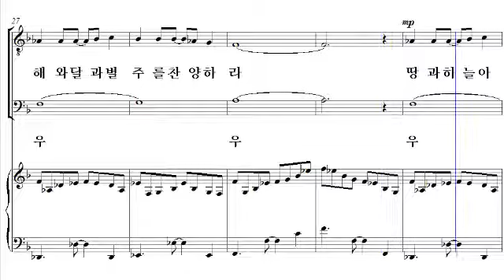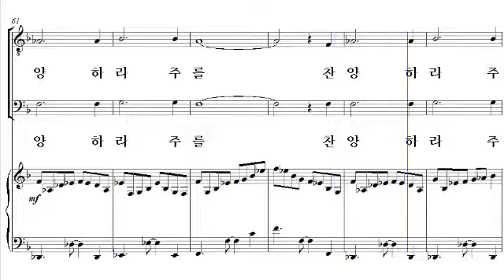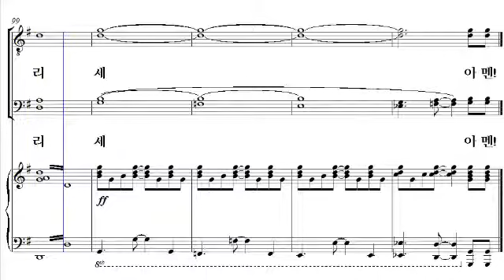[비앤비 남성성가 합창곡집 4] 30. 해와 달과 모든 별(한승욱 작곡) - 테너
30. 해와 달과 모든 별(한승욱 작곡) - 테너

'비앤비 남성성가합창곡집 4'는 비앤비 성가 시리즈 '샬롬의 노래'에 수록된 곡들 중에서, 쉬우면서도 은혜롭고 연주효과가 뛰어난 곡들을 엄선하여 남성을 위한 성가합창곡집으로 새롭게 편곡된 성가집입니다. 비앤비의 가장 유명한 편곡자 중의 한 분인 황소라 선생님께서 코러스 편곡을 하였습니다.